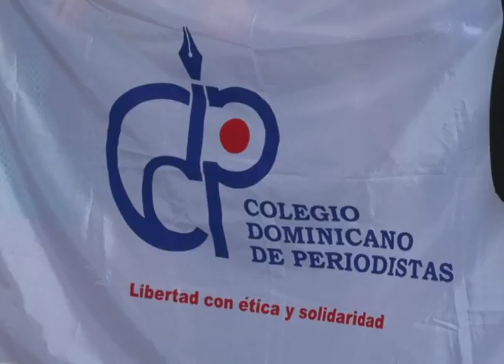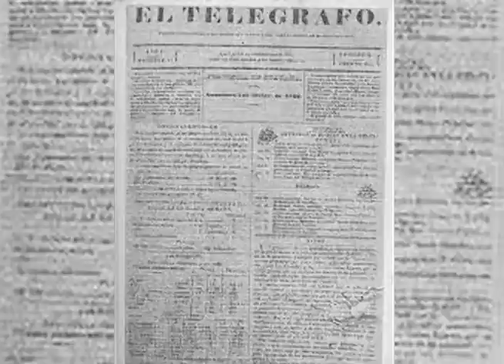PERIODISTAS EXIGEN MEJORES CONDICIONES SALARIALES PARA EJERCER PROFESION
A propósito de celebrarse hoy el Día del Periodista, quienes desempeñan esta labor claman por mejores condiciones y respaldo desde el gobierno a través de leyes que dignifiquen la carrera, tras indicar son víctimas de maltratos, bajos salarios y otros males.
REPORTE Wendy Gil